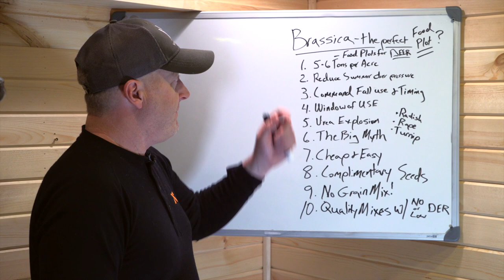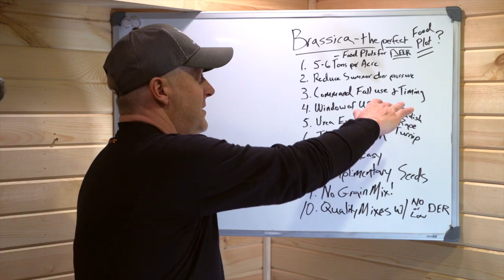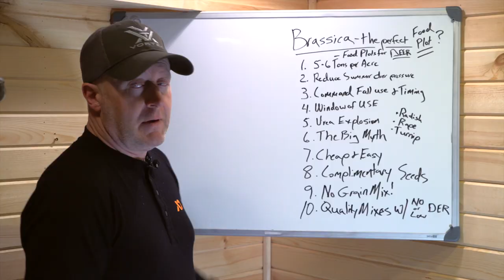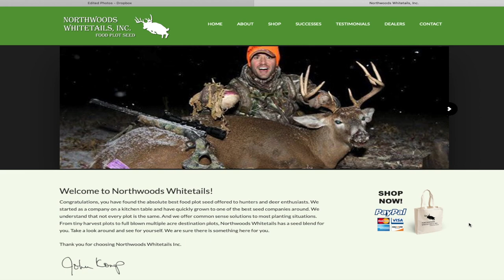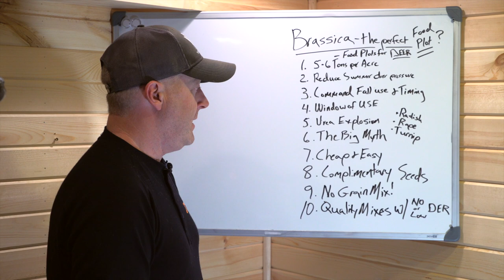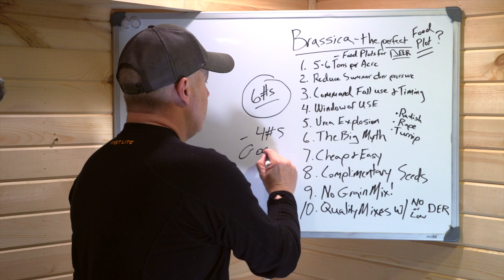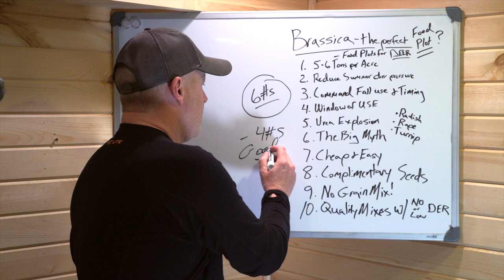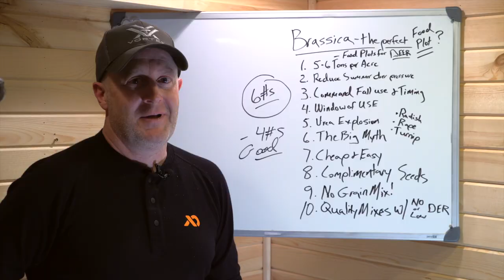Plant Brassicas For Deer?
Planting a brassica plot can be the single greatest food plot seed that you can plant, or that tiny little seed can lead to one giant food plot fail. However, rarely does a Brassica food plot fail IF you follow these brassica planting rules that I have experienced since 1999. If the deer in your area like brassica plantings then count yourself truly blessed! The overall volume and quality of food plot forage that you can experience in a very short time, can not be ignored. For high volume food plantings that carry an incredible amount of power to deliver the best herd and hunting success that you can find, it will serve you well to consider a brassica planting this Fall. Here is how to make sure that your brassica planting delivers at a time that you and the local deer herd needs it the most...